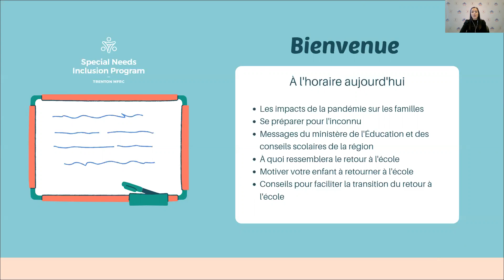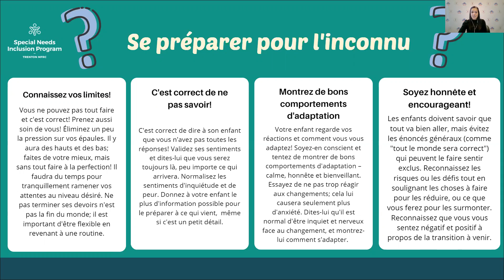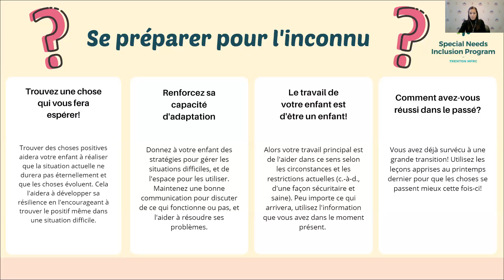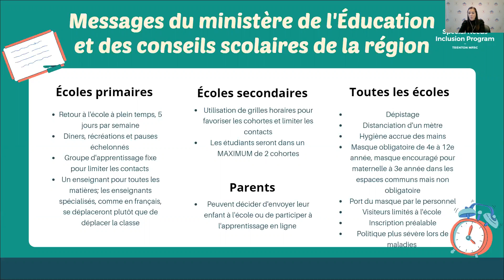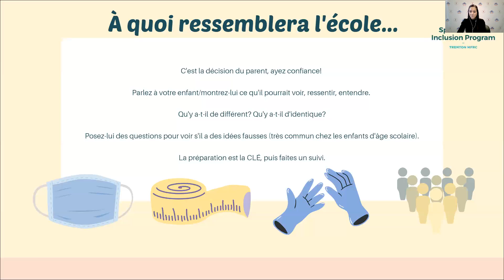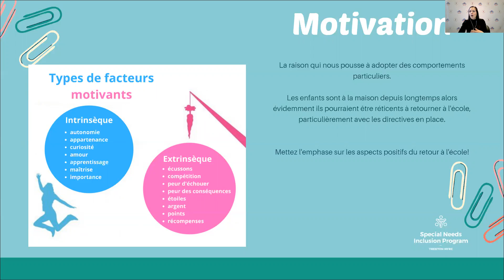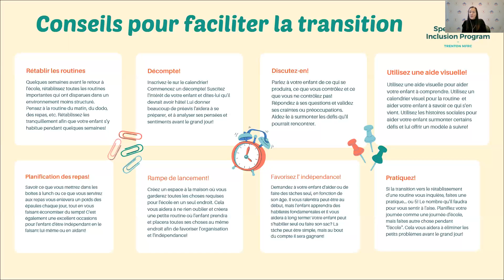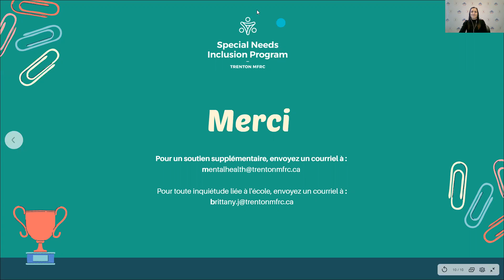Retour à l'école lors d'une pandémie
Apprenez comment parler à votre enfant à propos du retour à l'école lors d'une pandémie. Ce vidéo donne des conseils et des trucs pour motiver le retour à l'école et comment naviguer la transition.